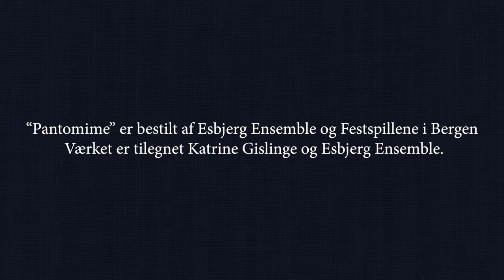Bent Sørensen - Pantomime - Esbjerg Ensemble & Katrine Gislinge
Pantomime

Musik af Bent Sørensen
Klaver - Katrine Gislinge